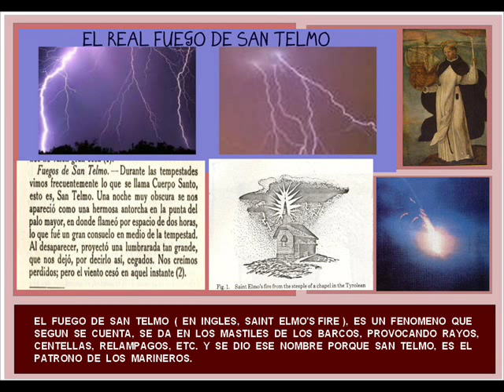David Foster-Tema de St Elmo's Fire-Atlantic Phonogram 1985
Musica Instrumental  escrita  por  el  Musico  Canadiense
David  Foster,  para  la  pelicula  de  Joel  Schumacher,
Saint Elmo's  Fire,  de  1985,  para  la  Columbia  Pictures.

St. Elmo's Fire es una película de transición adolescente estadounidense del año 1985 dirigida por Joel Schumacher. Protagonizada por Emilio Estevez, Rob Lowe, Andrew McCarthy, Demi Moore, Judd Nelson, Ally Sheedy y Mare Winningham, es una de las prominentes cintas del llamado Brat Pack, centrándose en un grupo de amigos que acaba de graduarse en la Universidad de Georgetown, los ajustes a la vida post-universitaria y las responsabilidades de la vida adulta. En agosto de 2009, la ABC ganó una contienda entre cadenas televisivas para adaptar este film a una serie de TV.

Kirby Keager (Emilio Estevez) - "Kirbo", para sus amigos, es el camarero en el bar de St. Elmo con aspiraciones de ser abogado; vive con su ex compañero de universidad Kevin Dolenz. Desarrolla una obsesión con una mujer que conoce estudiando (Andie MacDowell) y está dispuesto a hacer todo para impresionarla, incluyendo un cambio de carrera.
William "Billy" Hicks (Rob Lowe) - El típico "chico de fraternidad" no consigue mantener un trabajo pero tiene un gran talento para tocar el saxofón. Al principio de la historia es un padre y esposo reacio que raramente vuelve a su casa a dormir. Pierde días de estudio y se siente perdido en la vida laboral luego de la universidad. Junto con los problemas maritales es un chico alocado y mujeriego.
Kevin Dolenz (Andrew McCarthy) - Un escritor un tanto hosco a quien, según Leslie, solamente le "hace falta enamorarse". Su trabajo únicamente le permite escribir obituarios pero está buscando el significado de la vida y trabaja duro para escribir un artículo sobre ese trayecto. Hay dudas entre sus amigos acerca de su sexualidad; sin embargo luego se revela que está enamorado de Leslie en secreto, a quien conoce desde hace años. Comparte habitación con su amigo Kirby Keager. Andrew McCarthy comenzó a fumar para este papel y no pudo dejar el hábito hasta 1995.
Julianna "Jules" Van Patten (Demi Moore) - la chica alocada y "fiestera" con una vida extravagante y una adicción a la cocaína. Jules supo ser la compañera de cuarto de Leslie y es, todavía, su mejor amiga. Tiene un lujoso y muy decorado apartamento y trabaja en un banco. Le encanta pasarla bien pero también está buscando el amor que tanto luchó por conseguir cuando fue creciendo; su padre es emocionalmente distante y ha tenido varias esposas. También siente muchas presiones para ocuparse de un inconveniente financiero de la familia (su madrastra, quien fuera cruel con ella cuando niña, tiene una enfermedad terminal) y para sus propios problemas de dinero luego de una crisis en su vida.
Alec Newbury (Judd Nelson) - un yuppie ambicioso e implacable y un joven demócrata, que persigue una carrera en política. Está desesperado por casarse con Leslie a pesar de que ella siempre le dice que no, lo que lo lleva a tener un amorío con una chica que trabaja en una tienda de lencería diciendo que "Él dirá no cuando Leslie diga sí". Todos se sorprenden cuando comienza a trabajar para un senador republicano. Al principio del film recién comienza a convivir con Leslie en una casa que continúa arreglando.
Leslie Hunter (Ally Sheedy) - la novia yuppie de Alec que quiere tener su carrera de arquitecta antes que casarse y tener hijos. Es una romántica y también parece tratar de ver quién es ella misma antes de compartir su vida con un hombre; posiblemente para no luego perder su esencia. Vive con Alec pero comienza a tener dudas acerca de su relación.
Wendy Beamish (Mare Winningham) - una chica de familia adinerada, la inocente del grupo, y una virgen extremadamente tímida que dedica su vida a ayudar a los demás (trabaja en Servicios Sociales). Wendy trata de romper con la sobreprotección de su familia, se va a vivir sola y hace valer su independencia, principalmente de su padre (interpretado por Martin Balsam), quien la presiona para que se case con el hombre que él eligió. Ella, sin embargo, está enamorada de Billy Hicks aunque sabe que su padre jamás lo consideraría apropiado para ella. Al final, Wendy consigue su propio apartamento y pierde su virginidad con Billy. Mare Winningham estaba embarazada de su tercer hijo mientras interpretaba a una virgen.
También se destaca Andie MacDowell como Dale Biberman, una interna de un hospital y el objeto del afecto de Kirby.